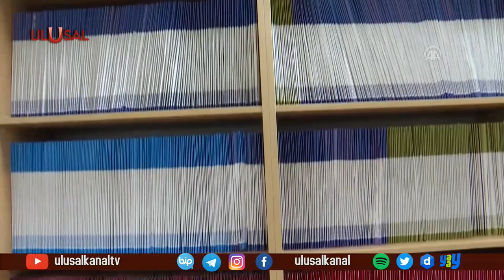Karlov suikastının 3 hedefi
Rus Büyükelçi Andrey Karlov’un öldürülmesine ilişkin görülen davanın gerekçeli kararında, suikastın emrinin Fetullah Gülen'e kadar gidişi isim isim anlatıldı. Katil Mevlüt Mert Altıntaş’ın kripto olduğu ve 'renklendirme' yoluyla diğer dini örgütlere girerek yakalanmamaya çalıştığı belirtildi.